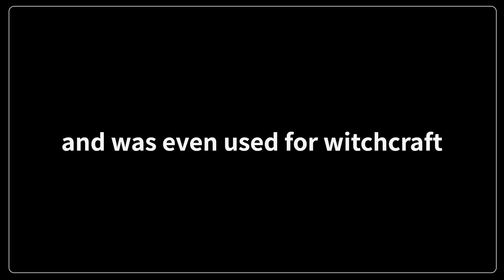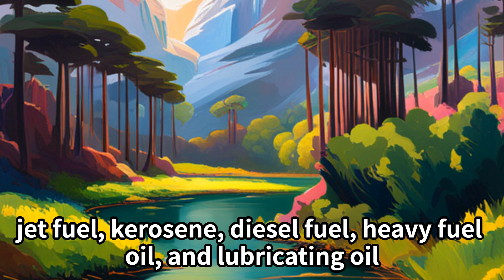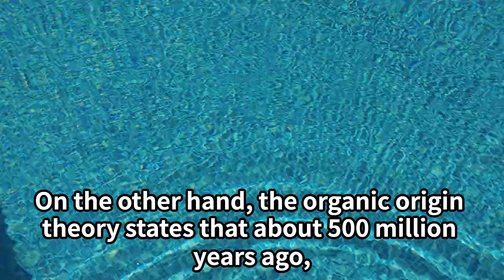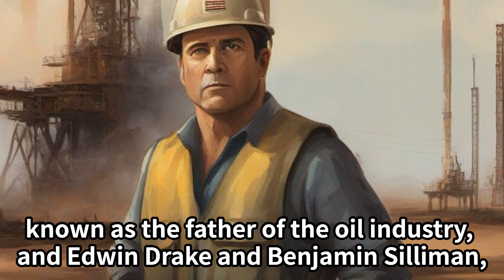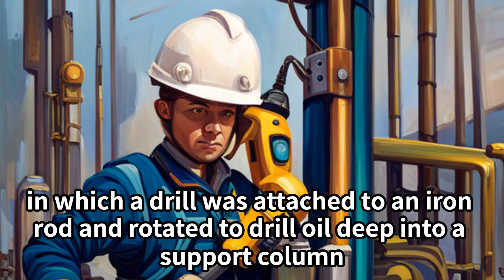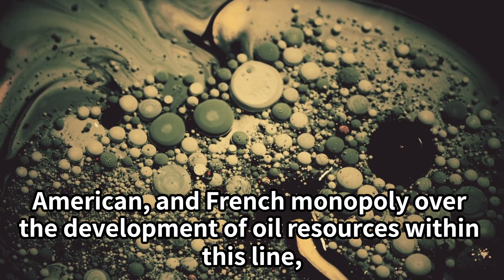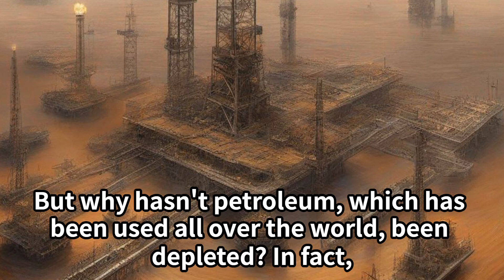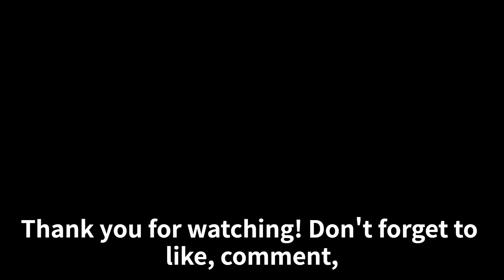The Revolutionary Impact of Black Gold!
[00:01:04]- Origin Theories of Petroleum
[00:03:02]- Petroleum in Ancient Times
[00:03:34]- Birth of the Oil Industry in the United States
[00:05:37]- The Rise of Petroleum in Warfare and Industry
[00:07:49]- Technological Advances and Oil Depletion

Dive deep into the intriguing world of petroleum, a substance once shrouded in mystery and now the lifeblood of industries worldwide. 🌍 Explore its multifaceted applications, historical significance, and the innovations that have shaped its extraction and utilization. From its ancient use in witchcraft to its modern-day status as "black gold," join us on a journey through time to uncover the essence and evolution of petroleum! 👍